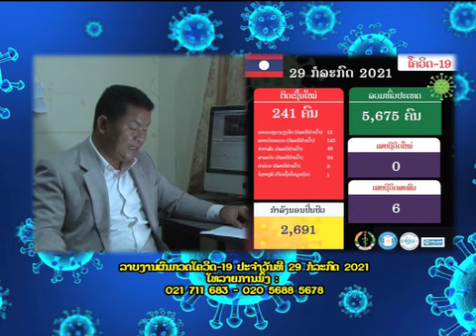30 7 2021 vaj xais, tham kab mob Covie 19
hmong lao tv